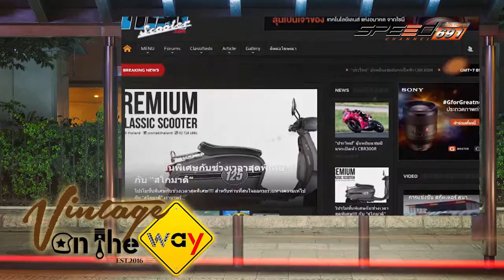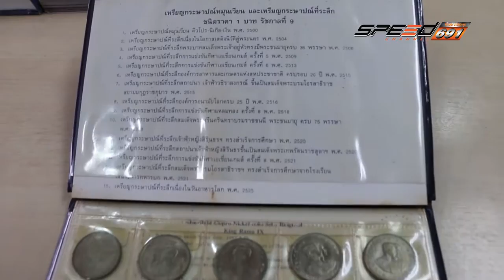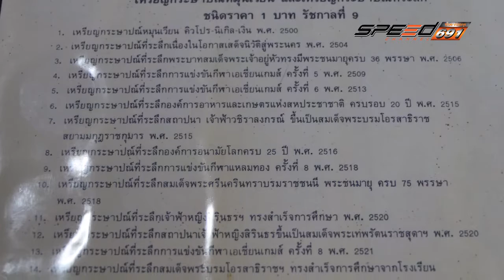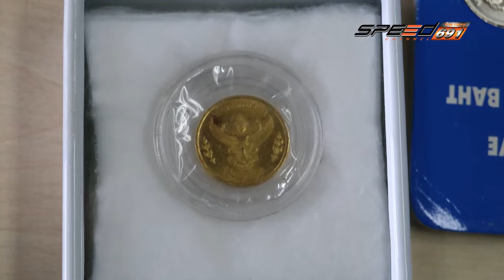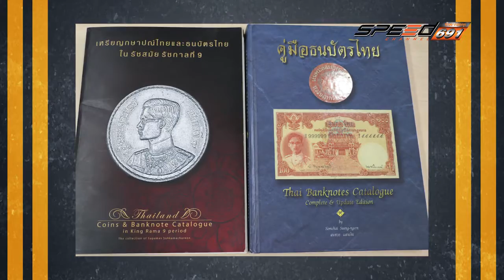VintageOnTheWay 24 12 59 B2